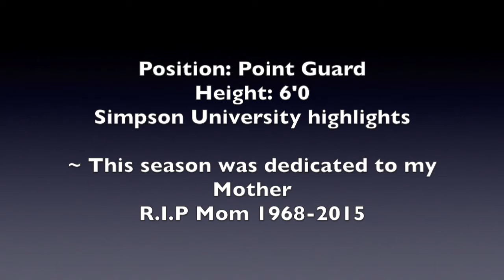Peter Martinez basketball highlights 2015-2016